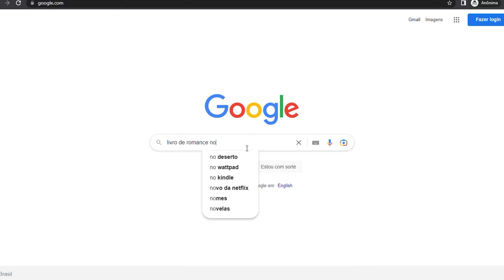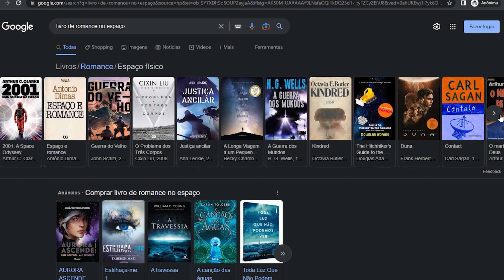Como escolher BONS LIVROS para ler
O melhor jeito de gostar de ler é lendo livros que você gosta. Então nesse vídeo o meu objetivo é te mostrar 7 formas de encontrar seu gosto literário.

Se você já sentiu dúvida ou dificuldade em achar o tipo de livro que você gosta, nesse vídeo eu vou te ajudar! Chega de gastar tempo com livros que não tem nada a ver com o seu gosto pessoal 😉

As dicas que eu te conto aqui servem tanto para quem está começando a ler agora quanto para quem já gosta de ler, mas quer entender melhor as suas preferências para encontrar livros que são a sua cara.

Espero que o vídeo ajude e que você consiga ter uma estante cheia de livros que você ame!

E lembre-se de continuar sempre explorando livros novos e testando temas fora da sua zona de conforto 💛

0:00 Introdução
0:51 Analise os gêneros que tu gosta
2:01 Quais são os temas que tu gosta de ler sobre?
2:55 Note os estilos de escrita
4:05 Observe os livros que tu odeia
4:51 Teste um estilo de livro novo
6:03 Gosto literário para quem não lê (ainda)
9:27 Encontre boas recomendações de livros